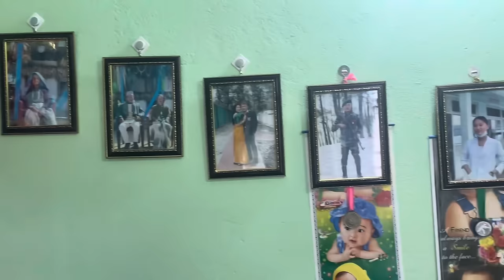ALEXANDER ANGDEMBE ko mamali bata pahuna haru aipugnu bhayo baby boy lai hernu 🤗🤱🤱🤗🚕🚕🏡🏡🏡🏢